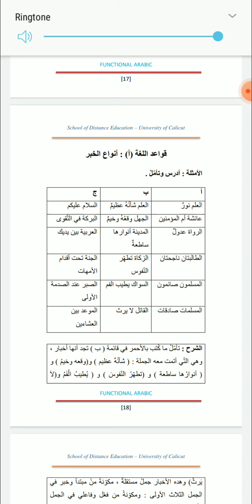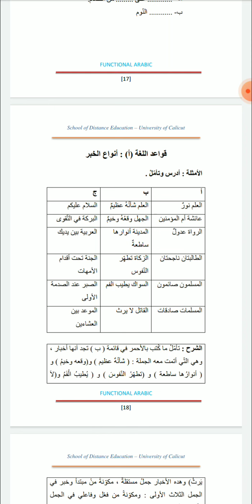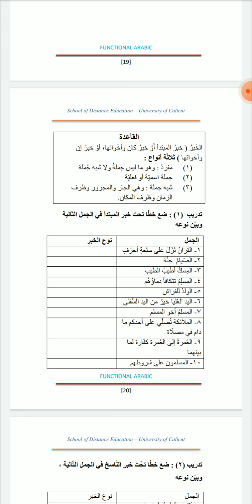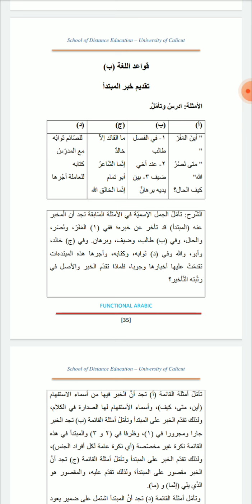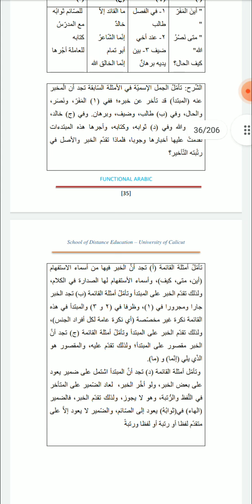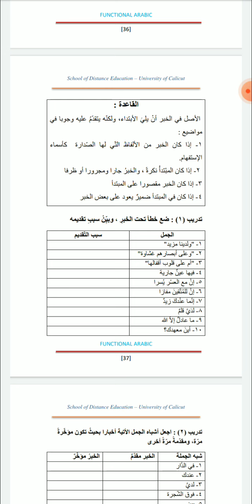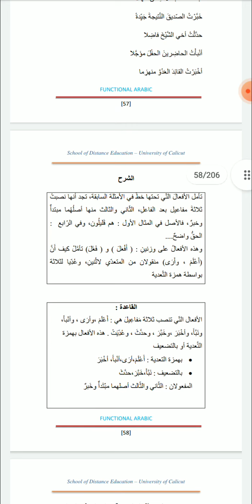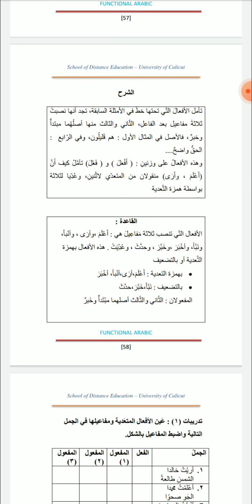ba afzal ulama fourth sem functional Arabic grammar related parts 1